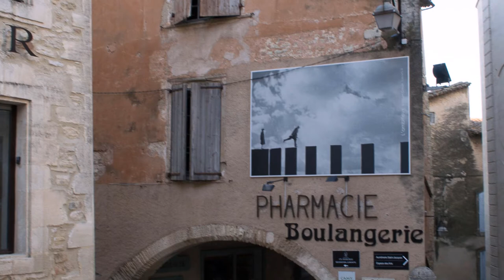Gordes (Vaucluse)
Gordes est une commune française située dans le département de Vaucluse en région Provence-Alpes-Côte d'Azur. Le bourg est l'un des villages les plus visités du Parc naturel régional du Luberon. Il se situe aux confins du Parc et précisément dans les Monts de Vaucluse, qui font face au versant nord de la montagne du Luberon.